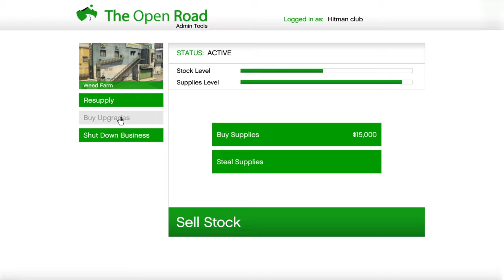Grand Theft Auto V_20161014174755